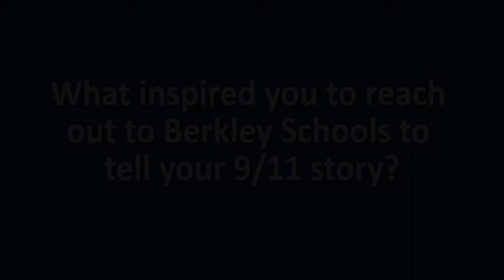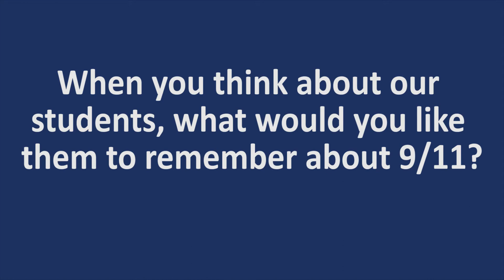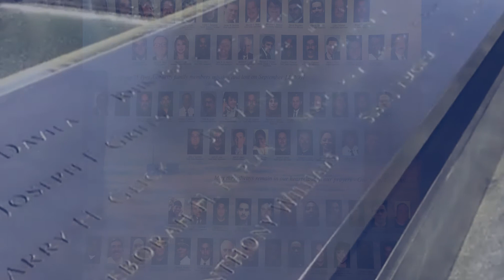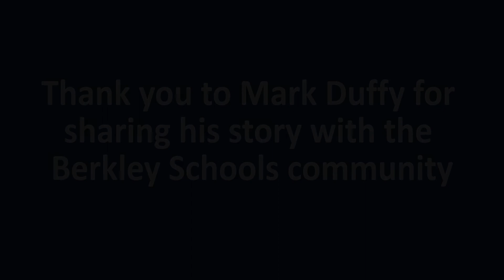BHS Alumni Mark Duffy ('73) Shares 9/11 Survivor Story